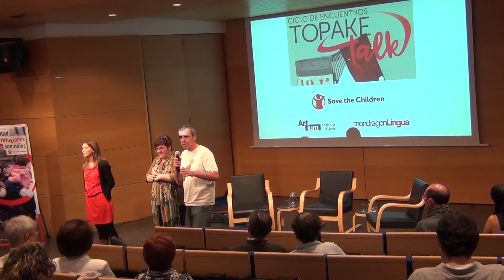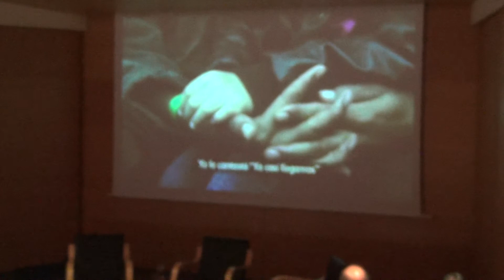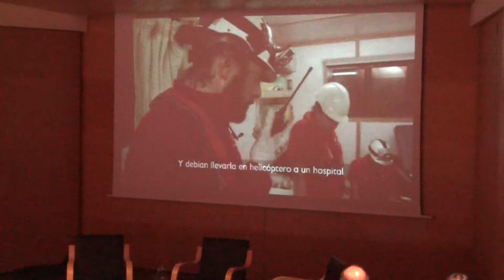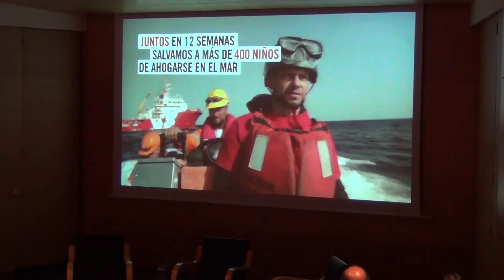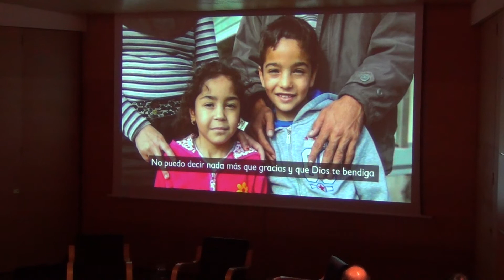2017-10-20 save the children - cuando los idiomas salvan vidas (Vitoria-Gasteiz)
TOPAKETalk,reunirá sobre un mismo escenario a la artista Txaro Arrazola y la pintora Aicha Iglesias, de origen sirio y que vivió en Alepo durante casi dos décadas, hasta que tuvo que huir con su familia. Ambas dialogarán sobre el papel del arte en sus vidas y la sinrazón de un conflicto que ha obligado a millones de personas a huir para salvar su vida.
La entrevista estará guiada por el periodista Pedro Espinosa y contará con la participación del cantante Gari, que interpretará algunas de sus canciones a lo largo de la conversación.

Txaro Arrazola artista eta Aicha Iglesias margolaria bilduko dira eszenatoki berean. Aicha Iglesias siriarra da eta Alepon bizitu zen ia bi hamarkadaz, herrialdeko gatazken ondorioz bere familiarekin batera ihes egin behar izan zuen arte. Arteak euren bizitzetan izan duen paperaz eta beren bizitza salbatzeko milaka lagun ihes egitera behartu dituen gatazkaren zentzugabekeriaz arituko dira.
Elkarrizketa Pedro Espinosa kazetariak gidatuko du eta Gari abeslariak ere hartuko du parte, zeinak abesti batzuk joko dituen elkarrizketan zehar